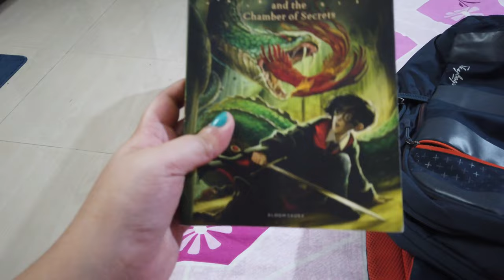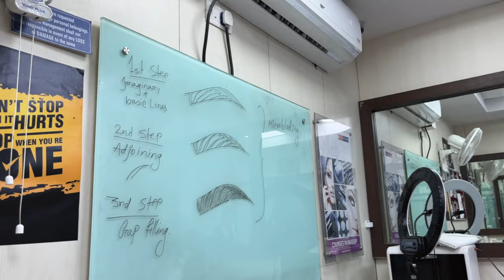#116 ❤️ My daily Life 🤩🤩 | Skin Care | Movie Date | Life vlog | Spandan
I hope you're doing well. I'm happy to publish the 116th vlog on my Channel...
This one is a regarding daily vlog

Please let me know, your feedback. Let's chat in the comment section down below.
Hugs & Kisses.

F O L L O W   U S:
Subha